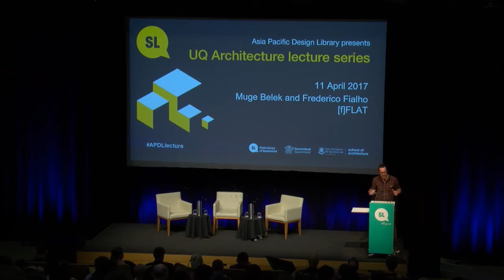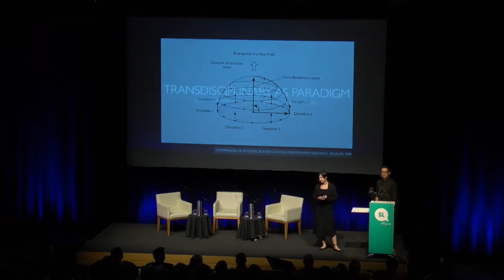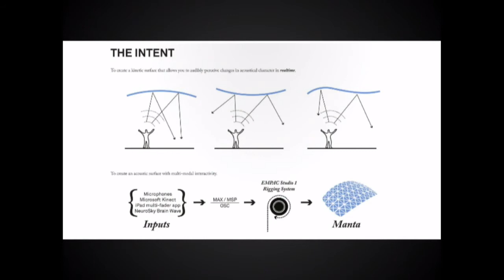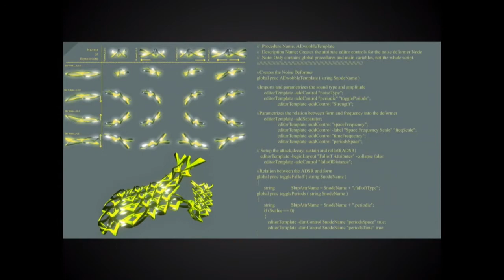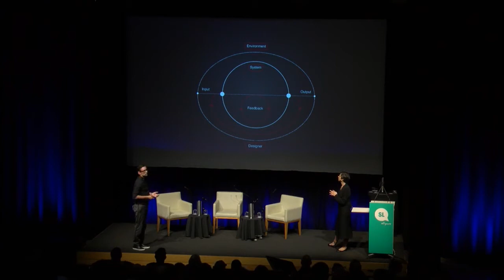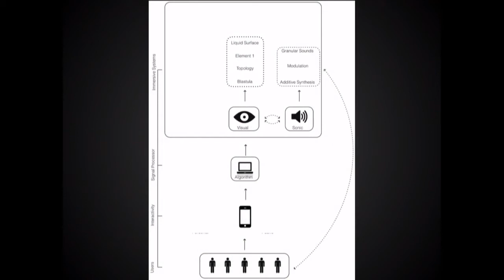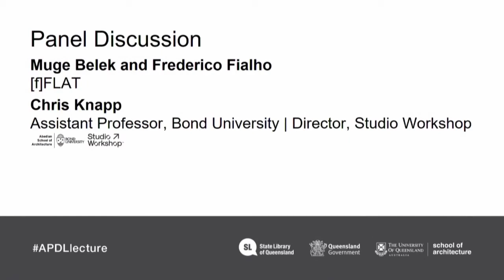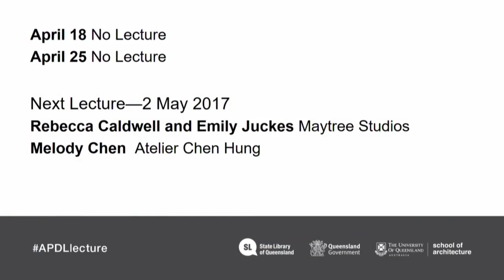2017 UQ Architecture lecture: Muge Belek + Frederico Fialho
On Tuesday 11 April 2017, APDL in partnership with the University of Queensland School of Architecture hosted the 2017 UQ Architecture lecture series with Muge Belek + Frederico Fialho of [f]FLAT Architectures. Read the Design Online review, with transcript and further reading notes
[f]FLAT Architectures was established in 2003 by Muge Belek and Frederico Fialho as a research platform for architectural and media art. The stage provides the ground to develop works with the emphasis on transvergent methodologies and techniques in design. In reaction to a world built on concepts, [f]FLAT uses percepts and affects as an extended mode of relating to space. The ongoing research aims to assess novel constructs, in which pancomputational strategies generate multimodal spaces as design propositions. With strong links to academia, [f]FLAT consciously aims to transfer the research into practice bypassing disciplinary design structures in the constant pursuit of innovation.
The event was held at State Library of Queensland Auditorium 1 with an audience of approximately 160 people.
Speakers: (Click on the time stamp to jump to a speaker)
Adam Jefford 00:05
Kelly Greenop 02:22
Muge Belek + Frederico Fialho 06:16
Panel discussion with Chris Knapp 58:28